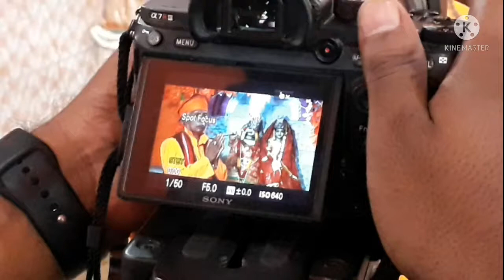BHAKTI MUSIC VIDEOS SHOOTING ||UPCOMING SONG || KRISHNA SONGS || SAGAR MOVIE'S || TUNE INDIA